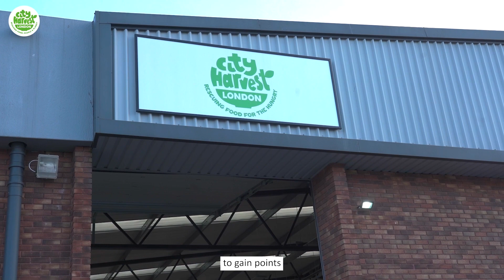City Harvest helps businesses with B-Corp Certification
Collectiv Food has been a certified B-Corp since November 2023 after a year of applying. There is one main area where the partnership with City Harvest helped the next-generation wholesaler to gain points in the application process under the Community section.

Learn more about how City Harvest helps businesses in their sustainability journey in our latest Planet Report